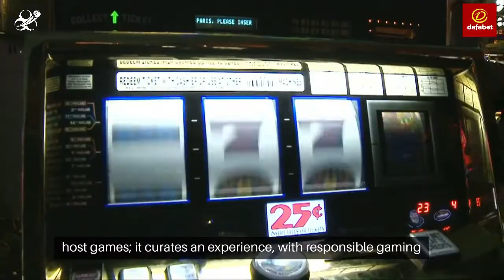Dafabet (डैफाबेट) India 2024 Safe Betting - - India Bet Master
*IndiaBetMaster.com - Is Dafabet Real or Fake?*

In this video, we have an exciting review for all you cricket fans in India, tackling the burning question of whether Dafabet India is safe or not?